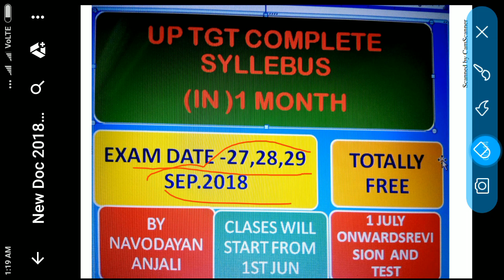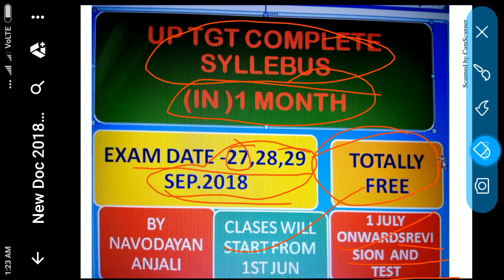Free ! Free!free!! Up tgt sep2018 complete prepration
Tgt s.st (within one month)1st jun 2018 onwards